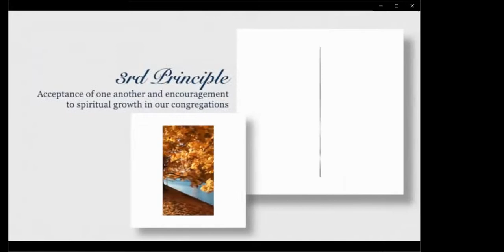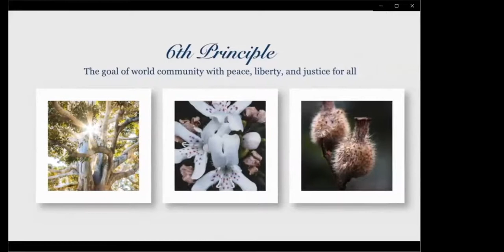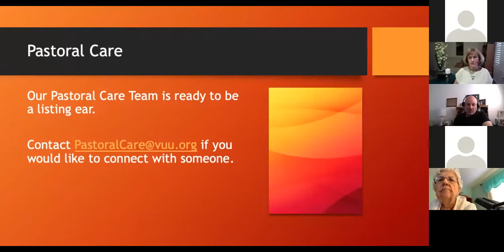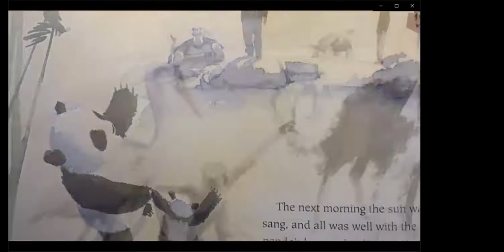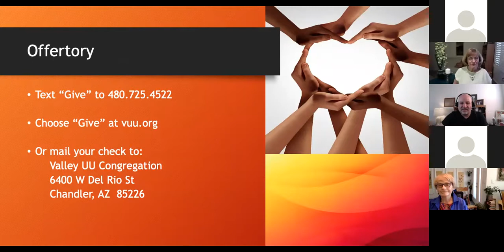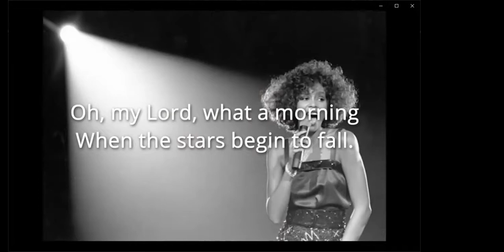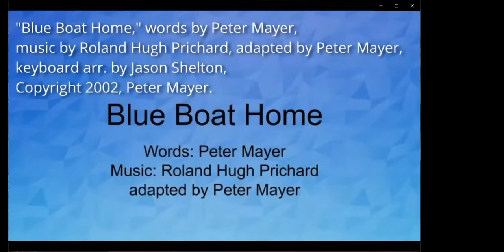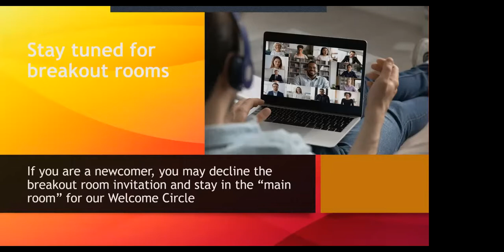March 28, 2021 Sunday Service - Valley Unitarian Universalist Congregation